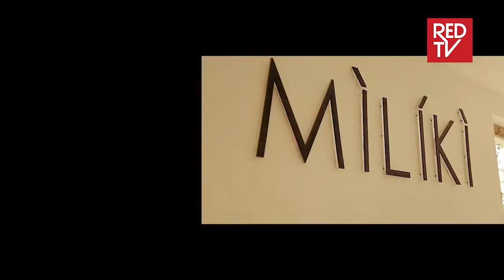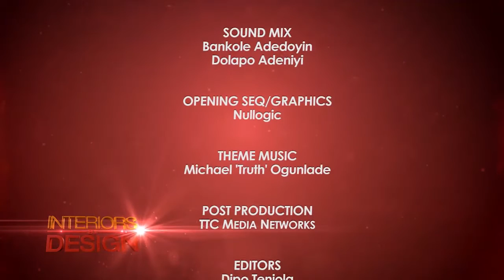INTERIORS BY DESIGN EPISODE 9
This week the contestants are excited to meet experts and giants in the design Industry. After which, each must prove to be one of the best of the best.